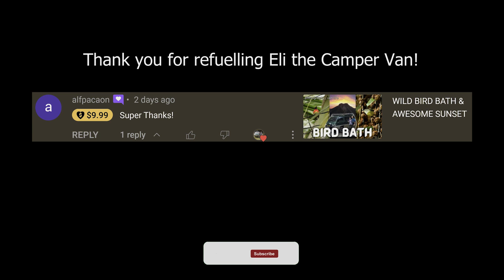Finale | Conversations in a Camper Van